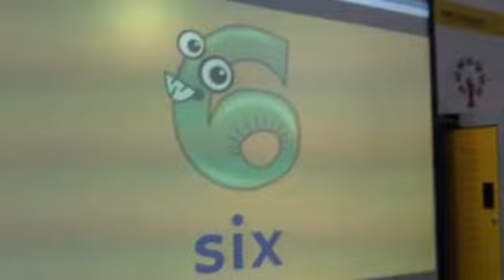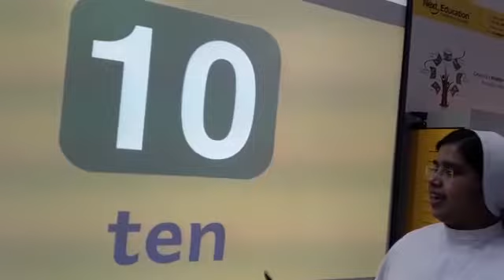Maths_std-LKG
study material

session-5